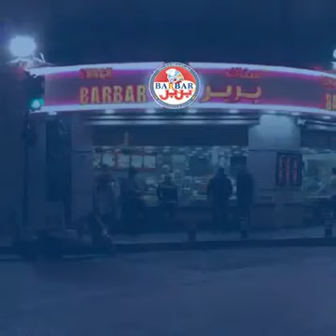Best Despacito Cover We've Seen So Far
Love Barbar? Love Despacito? This song is for you.